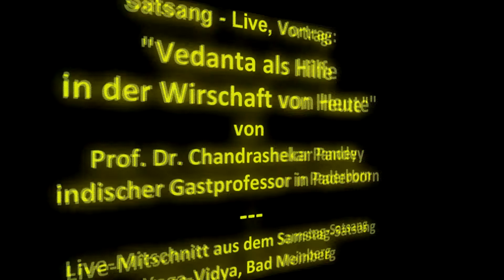Vortrag: "Vedanta in der Wirtschaft von heute" mit Prof. Dr. Chandrashekar Pandey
Der Professor für Management und Business Consultant Prof. Dr. Chandrashekar Pandey ist neben seiner beruflichen Laufbahn in großen Wirtschaftsunternehmen und als Dozent an Universitäten spiritueller Aspirant und hat eingehende Kenntnisse der Vedanta Lehre. In seinem Vortrag erzählt er, wie die Lehre des Vedanta helfen kann, der Wirtschaft eine neue Ausrichtung zu geben.